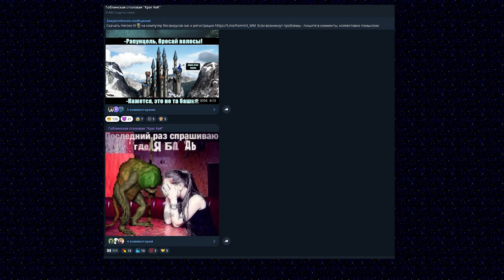Пучина - фанатский город героев 3